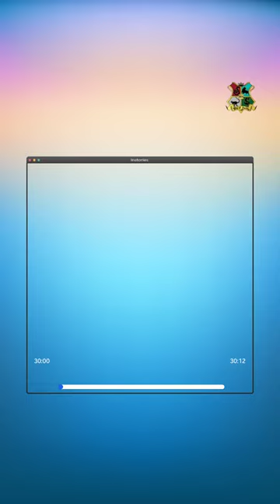YiJing Forecast: 15 Sept 2022